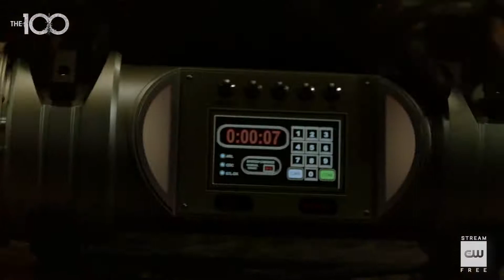The 100 "Teaser"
The human race returns, after a 97-year exile in space, to a wildly transformed Earth...only to discover that the human race had never truly left. Clarke found herself forced to lead a band of disposable juvenile delinquents as they faced death at every turn: from a world transformed by radiation, from the fierce Grounders who somehow managed to survive in it, and, perhaps worst of all, from themselves. Unfortunately, their newfound sense of normalcy will be short-lived, and their lives will be changed forever, as threats both old and new test their loyalties, push them past their limits, and make them question what it truly means to be human. First, they fought to survive. Then, they fought for their friends. Now, they will fight for the human race.